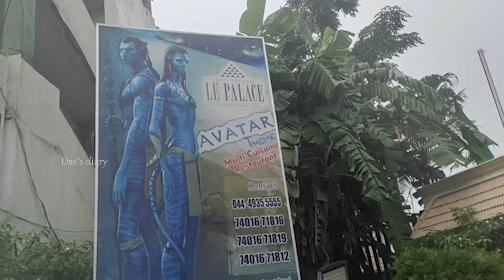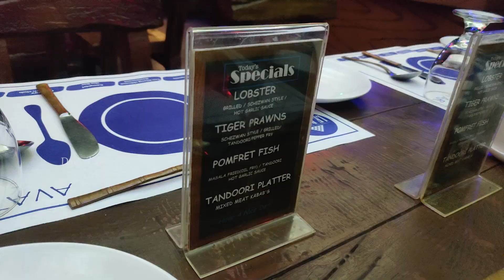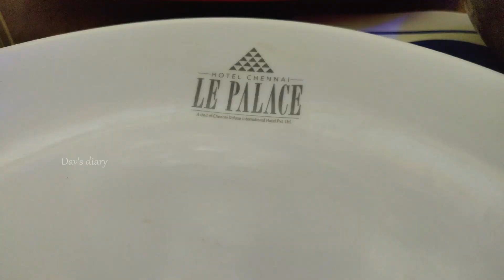Lobster | Tiger prawns | Pucket fish | LUNCH from AVATAR RESTAURANT | Tamil | Eating video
Lunch from avatar restaurant
Tamil eating channel...